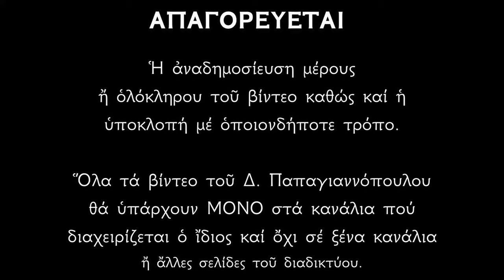ΤΟ ΜΗΝΥΜΑ ΗΜΕΡΑΣ (26.10) | Δημήτριος Παπαγιαννόπουλος